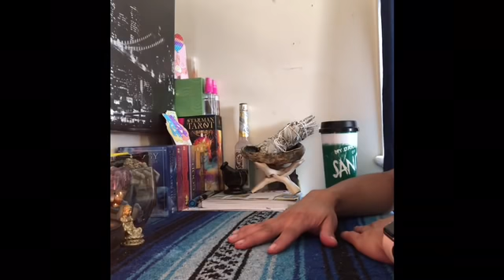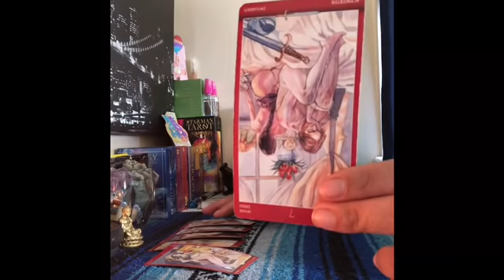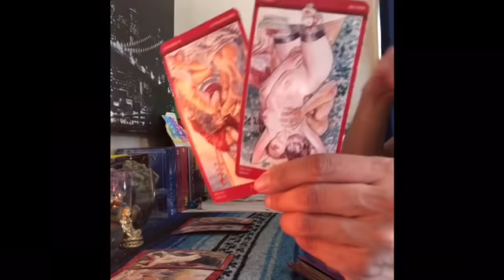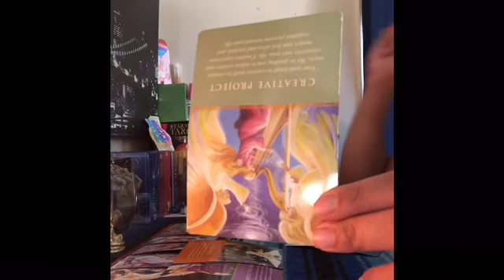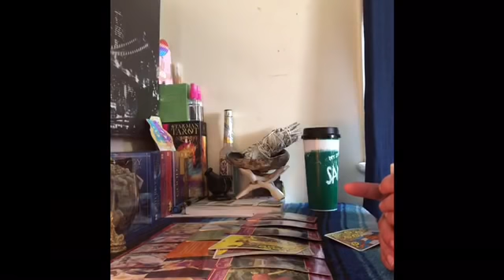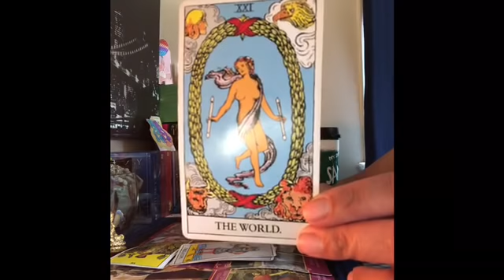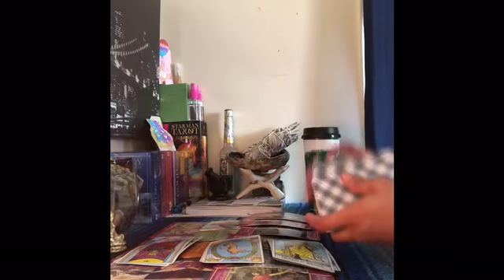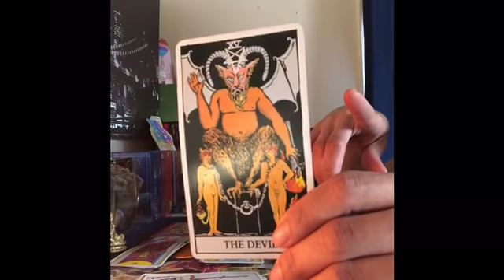♊️GEMINI JANUARY 15-31 2019♊️😳🤭I DIDN’T SEE THIS ONE COMING 👀SOMEONE ON THE DL😬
♊️GEMINI JANUARY 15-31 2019♊️😳🤭I DIDN’T SEE THIS ONE COMING 👀SOMEONE ON THE DL😬..i don’t even have any comments for this one just watch and listen 👉🏾👉🏾👉🏾watch the full video on YouTube 💁🏽‍♀️Make sure you like and subscribe to my YouTube so you don’t miss a thing